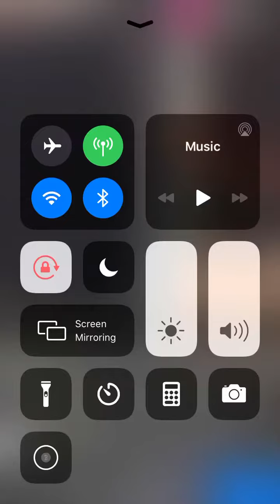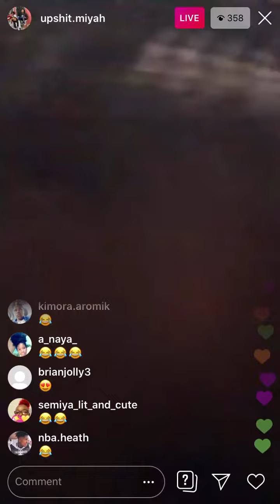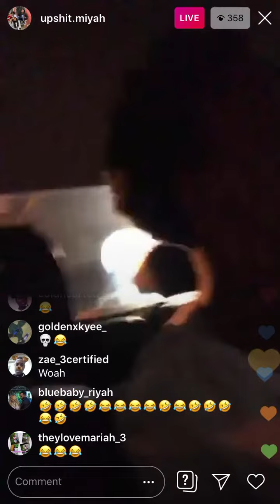DD3x PRANK BURGER KING WORKERS